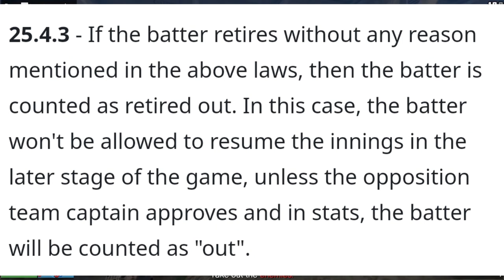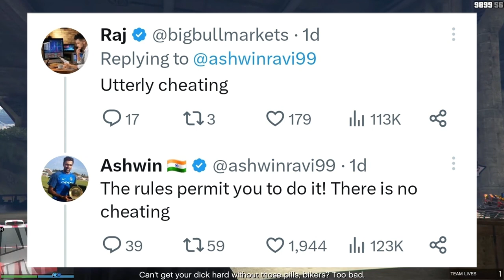This IPL Player got OUT Without Losing his Wicket! HOW? | What is Retired Out?| Ashwin Atharva Taide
This IPL Player Walked Off and got Himself OUT! HOW? What is Retired Out? R Ashwin Atharva Taide News.